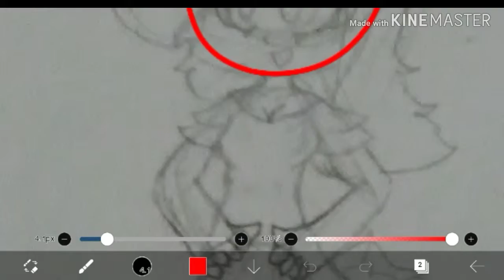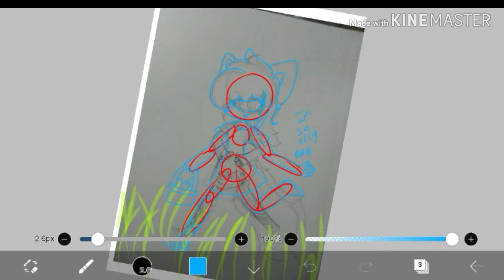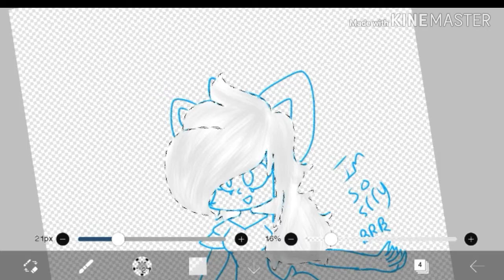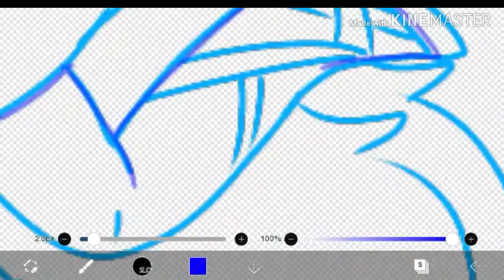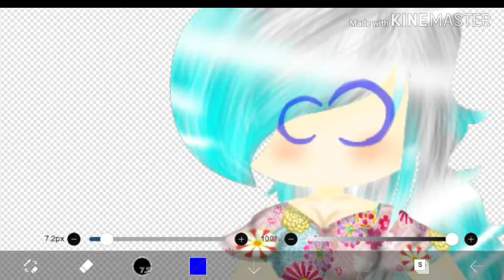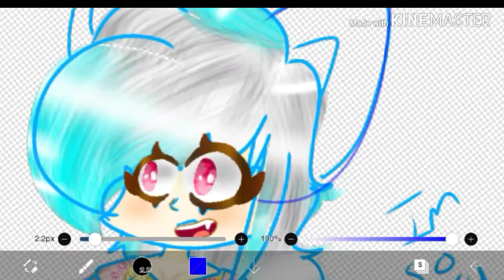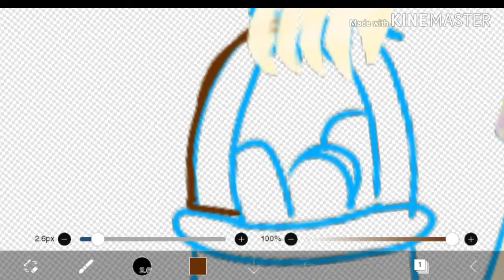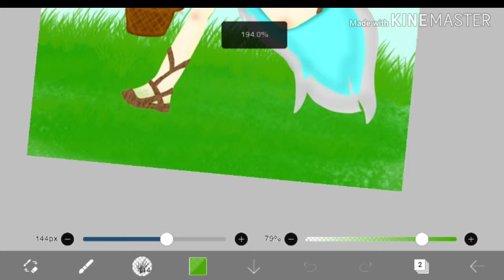Easter Speed paint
HAPPY EASTER!

Songs:

Cheesecake

Jlyo

Skyper the Flight